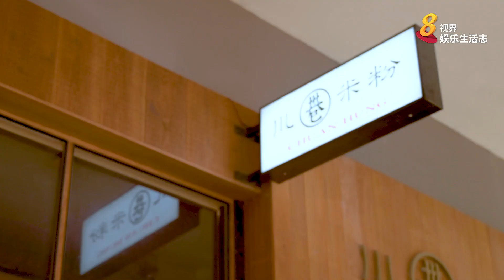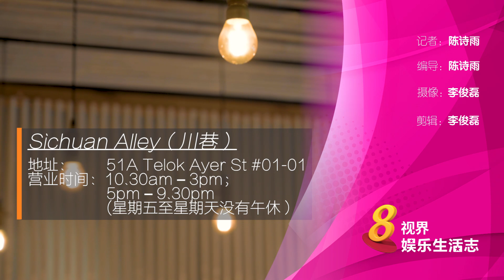8视界娱乐生活志 | “Chef Pang”彭国强闯“川巷” 颠覆你对川菜的印象